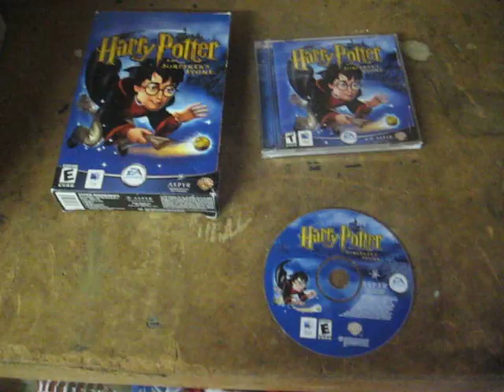Harry Potter and the Sorcerer's Stone - Mac - Box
Macintosh game "Harry Potter and the Sorcerer's Stone" for sale on eBay. Box/CD/Manual.